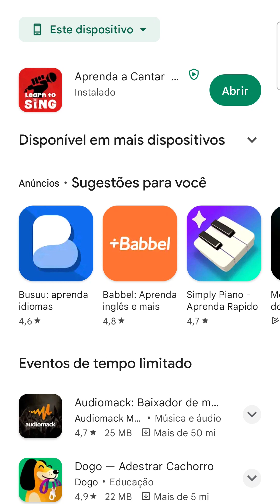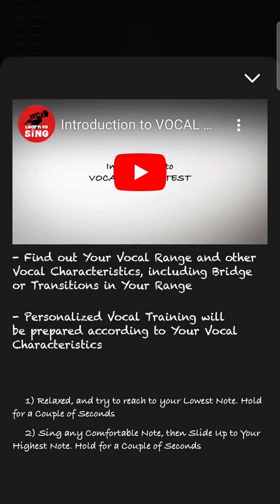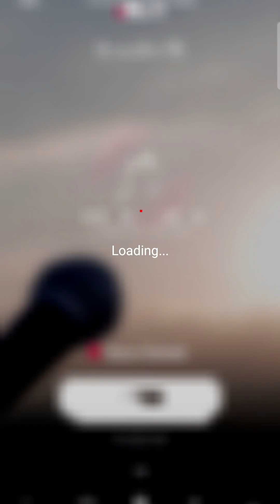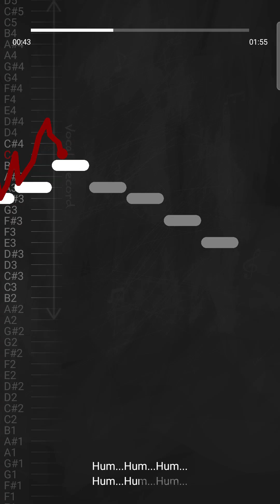ESTE APP VAI TE ENSINAR A CANTAR!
00:00 introdução;
00:19 Download do aplicativo;
00:38 Configurando o app;
02:32 aprendendo a cantar;